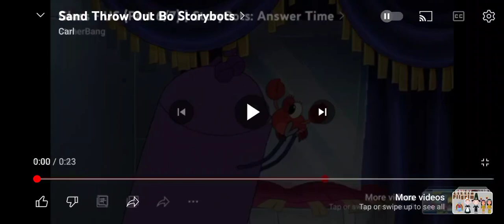Crab Storybots Sand Throw Up